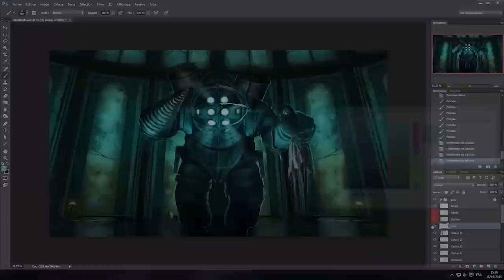Les VAINQUEURS du Challenge d’illustration #6 !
Et voici les vainqueurs de notre grand Challenge #6 : "La face cachée de l'Histoire" où vous deviez réinventer l'Histoire, passée, présente, ou future. Il y avait 1900€ de lots en jeu mais surtout l’objectif de faire une frise chronologique revisitée complète et de progresser autour d'un but commun.

Lien pour télécharger le PDF du jeu de cartes au complet

Bravo à tous les participants et particulièrement aux vainqueurs ! :D

- Pour suivre l'actu du blog et de la chaîne sur Facebook